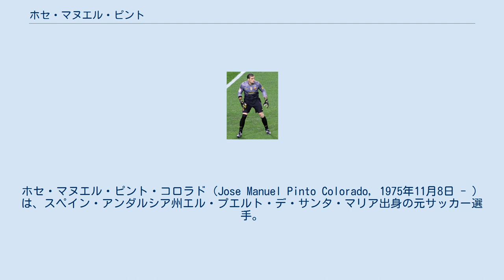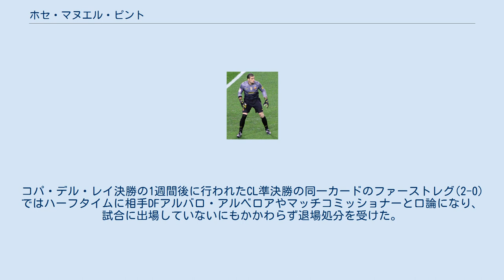ホセ・マヌエル・ピント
ホセ・マヌエル・ピント・コロラド（Jose Manuel Pinto Colorado, 1975年11月8日 - ）は、スペイン・アンダルシア州エル・プエルト・デ・サンタ・マリア出身の元サッカー選手。
 レアル・ベティスの下部組織で育ち、1997-98シーズンのラシン・サンタンデール戦で後半途中から出場してトップチームデビューした。
その後はトニ・プラッツの高い壁に阻まれて出場機会を得られず、1998年7月1日にセルタ・デ・ビーゴに完全移籍した。
当初はリシャール・ドゥトルエルと彼の退団後に加入したパブロ・カバジェロの控えだったが、2003-04シーズンはUEFAチャンピオンズリーグでグループリーグ5試合に出場した。
2004年にカバジェロがレバンテUDに移籍するとレギュラーに定着。
2005-06シーズンは37試合に出場して29失点（失点率0.78）に抑え、最小失点率を記録したゴールキーパーに与えられるサモラ賞を受賞した（セルタから2003-04シーズンのカバジェロ以来3人目）。
その後キャプテンに就任し、セルタではプリメーラ・ディビシオン（1部）で計125試合、セグンダ・ディビシオン（2部）で計56試合に出場した。
 2008年1月18日、冬の移籍市場でFCバルセロナにレンタル移籍した。
当時バルセロナの第2GKであったアルベルト・ジョルケラが前年末のクリスマス休暇中に膝靭帯を負傷して長期離脱したため、バルセロナは即戦力となるゴールキーパーを探していた。
正GKビクトル・バルデスの前に出場機会に恵まれなかったが、4月26日のアウェーのデポルティーボ・ラ・コルーニャ戦で移籍後初めての出場機会が訪れたが、0-2でこの試合を落とした。
2戦目は5月11日、ホームのマジョルカ戦となったが、2-0の優勢から2-3と逆転を許して敗れた。
この年バルセロナは3位に終わった。
 ジョルケラの回復が2008-09シーズンの開幕に間に合いそうになかったため、5月30日に移籍金50万ユーロでFCバルセロナに完全移籍し、2年契約を結んだ。
2008-09シーズンのコパ・デル・レイではレギュラーとして起用され、決勝でアスレティック・ビルバオに勝利して11年ぶり25回目の優勝を果たした。
 2010年10月20日のUEFAチャンピオンズリーグ・FCコペンハーゲン戦では、相手FWセサル・サンティンに対して主審の笛のような口笛を吹いてマルティンにオフサイドの反則があったと勘違いさせてプレーを止めさせた。
コペンハーゲンのストーレ・ソルバッケン監督はピントの行為に激怒し、彼を「腐ったリンゴ」に例えた。
この行為はスポーツマンシップに反する行為であるとして、欧州サッカー連盟(UEFA)の規律管理委員会から2試合の出場停止処分を受けた。
 バルデスが2011年2月16日のCL決勝トーナメント1回戦・第1試合のアーセナル戦で膝を負傷したため、2月20日のアスレティック・ビルバオ戦(2-1)で約2年ぶりにリーグ戦での出場機会が訪れた。
この試合ではフェルナンド・ジョレンテのヘディングシュートをセーブするなどのプレーを見せた。
3月28日にはクラブとの契約を1年間延長した。
2010-11シーズンもコパ・デル・レイでは引き続きレギュラーとして起用されて2シーズンぶりに決勝まで勝ち進んだが、4月20日のレアル・マドリードとの決勝戦(0-1)では延長戦の末に敗れて準優勝に終わり、自身2度目の優勝は成らなかった。
コパ・デル・レイ決勝の1週間後に行われたCL準決勝の同一カードのファーストレグ(2-0)ではハーフタイムに相手DFアルバロ・アルベロアやマッチコミッショナーと口論になり、試合に出場していないにもかかわらず退場処分を受けた。